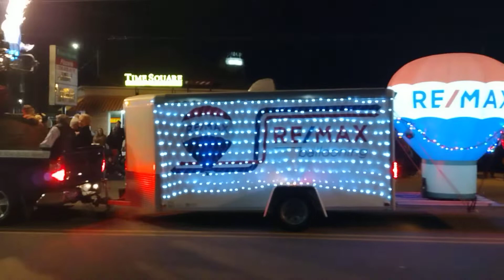2022 ASHEBORO NC CHRISTMAS PARADE (PT 1)